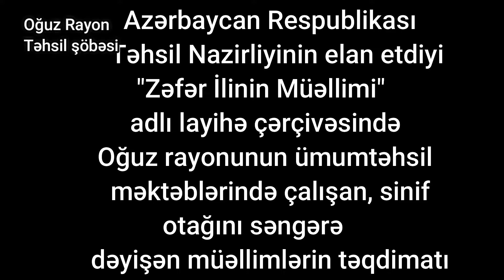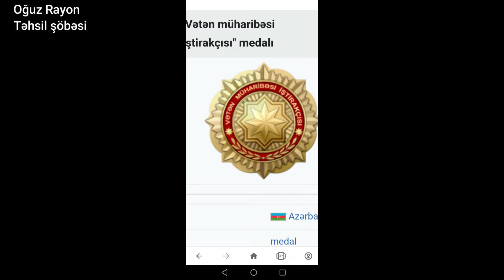"Zəfər ilinin müəllimi" layihəsi çərçivəsində döyüşlərdə iştirak etmiş müəllim Eldəniz Kərəmovu tanı